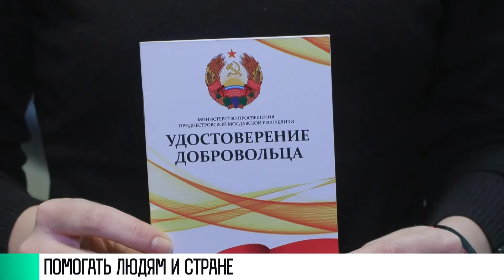Волонтеры: помощь людям и стране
Кто такие волонтеры?